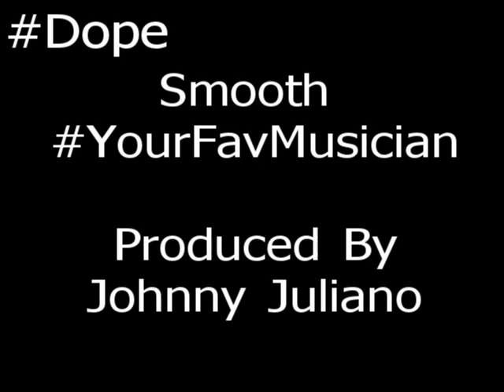Dope (Beat By Johnny Juliano)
Check it out. Beat Produced by Johnny Juliano. Go and Like this Record On Soundcloud.